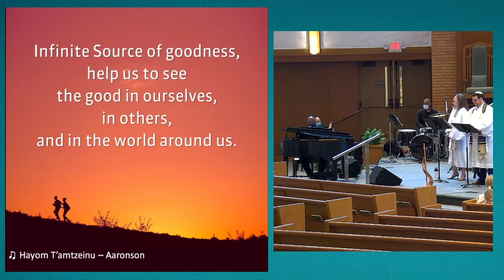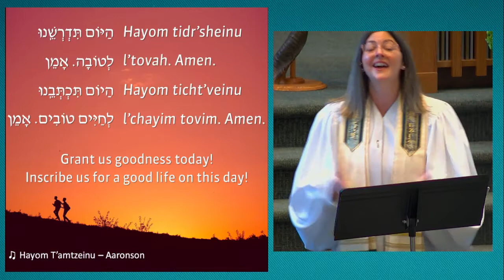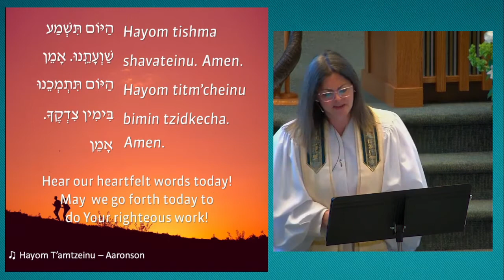Hayom T'amtzeinu (Sept. 6, 2021)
Cantor Rollin Simmons led our congregation in Noah Aronson's Hayom T'amtzeinu during Rosh HaShanah Unplugged.